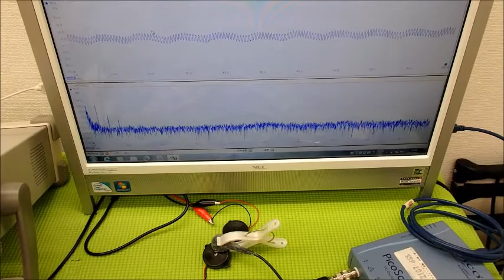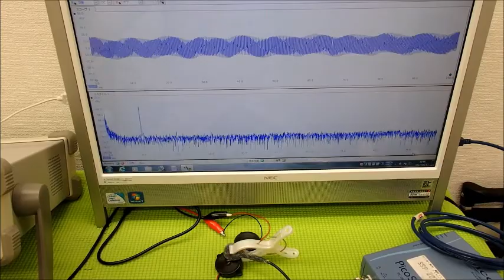音圧測定装置：超音波テスターを利用した実験動画 ultrasonic-labo